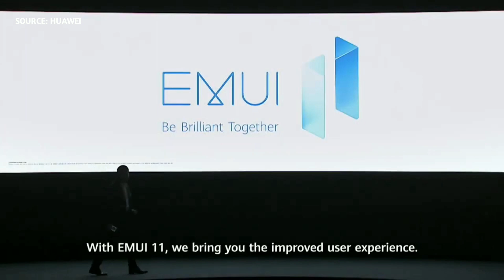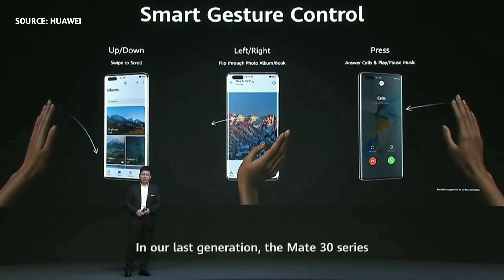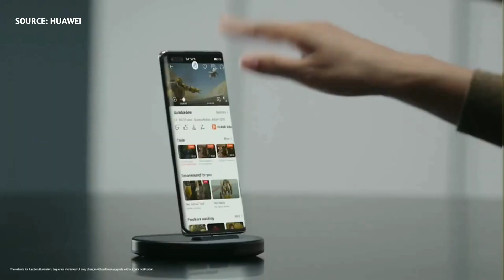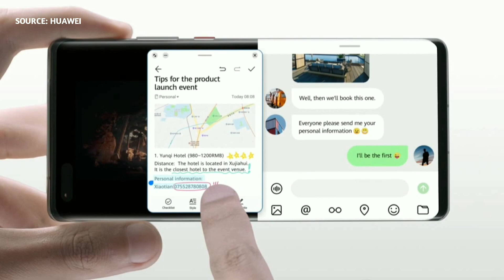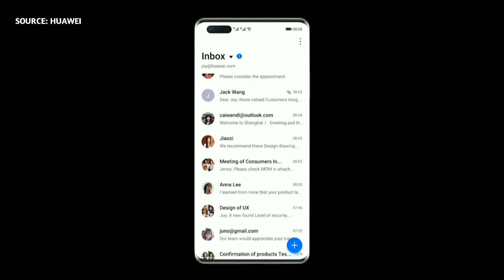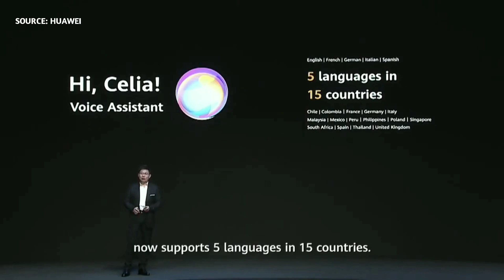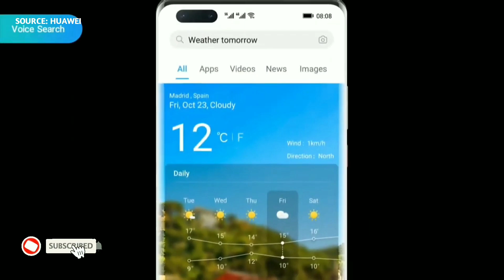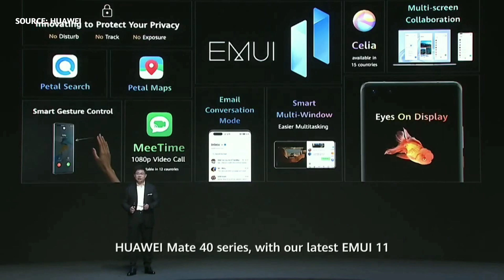EMUI 11 on the Mate 40: All software features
This video takes a look at the new software features Huawei introduced with EMUI 11.